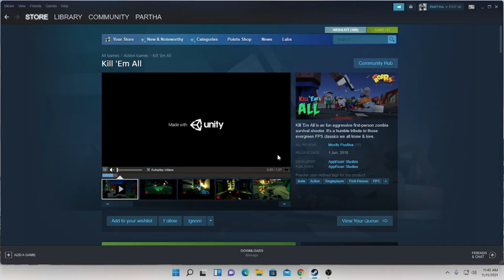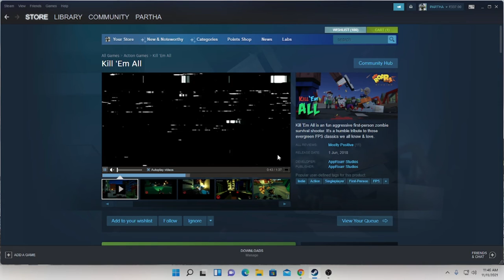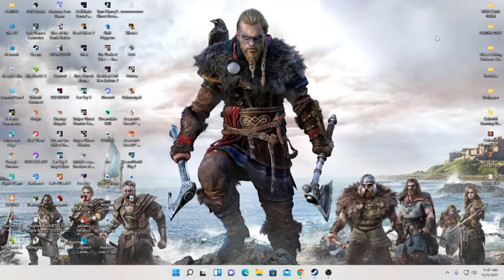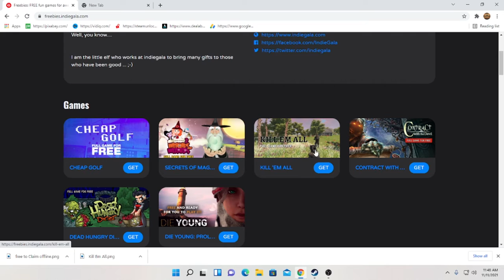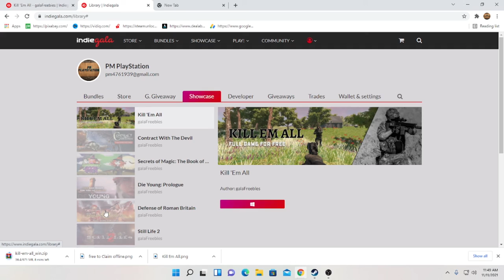Kill 'Em All Free To Claim | Offline Free Pc Game | Free Pc Game Download 2021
Hello Friends I am Show This Video Free To claim Kill 'Em All Pc Game. so Enjoy...

►Respect Moderators.

WEBCAM : LOGITECH C270
HDD: 1 TB
SSD: 500 GB
RAM: 16 GB
DISPLAY:DELL 22" 60 HRZ
Internet Speed: 60 Mbps Up & Down
Keyboard: OFFBEAT Mechanical Keyboard
Mouse: LG USB Gaming Mouse